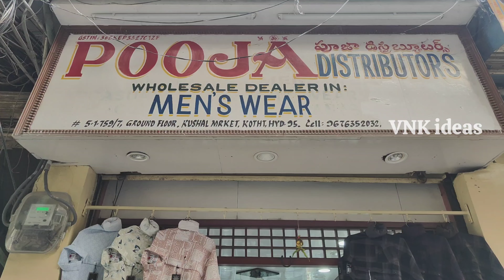3 Shirt's 2000/- మన రేటు 750/-|| Hyderabad Wholesale Market || VNK ideas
Hi guys..!!
In this video you can find different models of  Shirts at wholesale prices and this video is very usefull for retailers and people. Finally this video is for education purpose only. 🙂🙂🙂

Shop Address :-
POOJA DISTRBUTORS
Sultan Bazar Koti Hyderabad T.S.